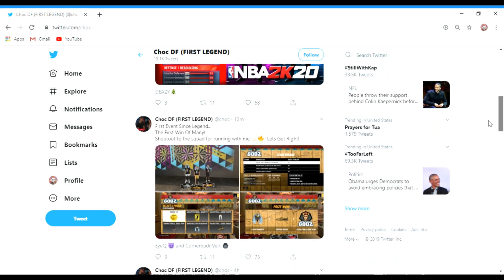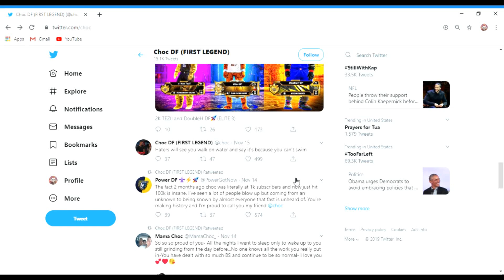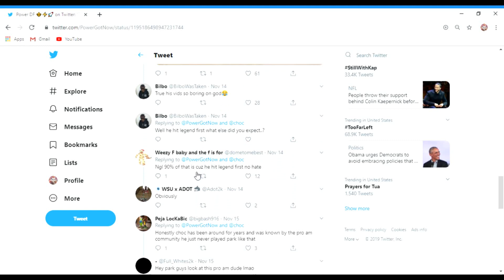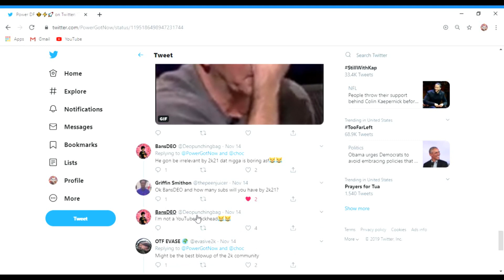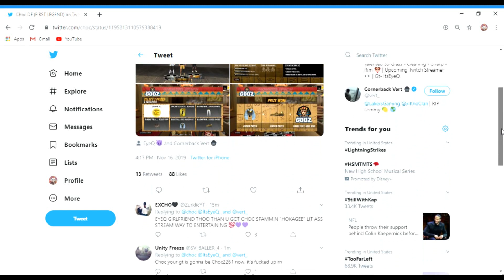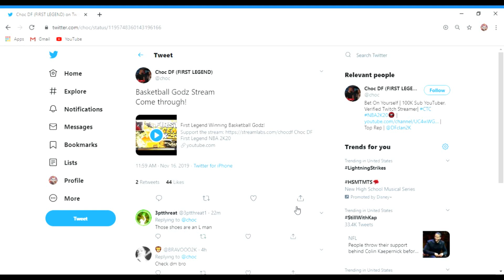The Most TOXIC Community of All Time, NBA 2K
THE MOST toxic gaming community of ALL TIME.

Meet. the NBA2K community.